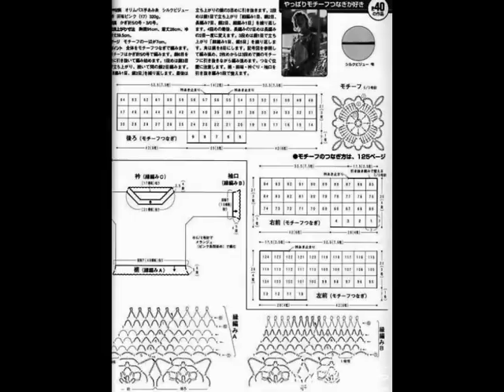Crochet Patterns| for free |crochet cardigan| 880